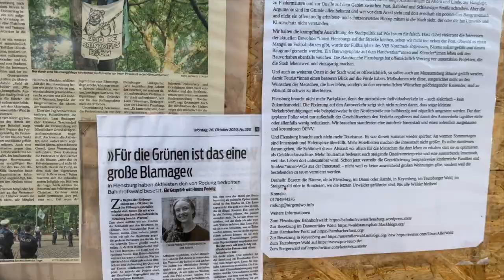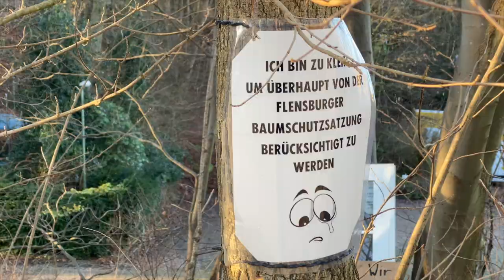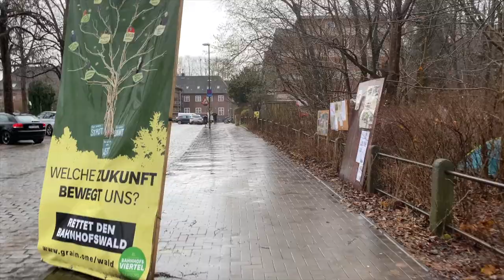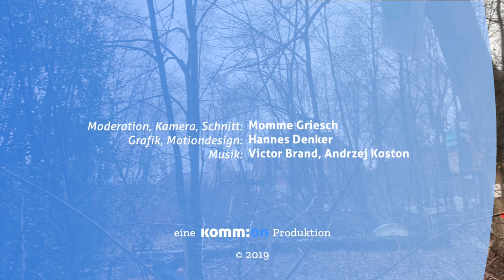Tiny Forests vs. (Groß-)Investoren: Bahnhofswald-Besetzung in Flensburg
Moin Moin und herzlich willkommen zu einer neuen Episode von Komm:on hier:jetzt.
Bei meinem Weihnachtsbesuch bin ich - Momme - zufällig auf ein Projekt aufmerksam geworden, das auch mich ganz schön bewegt.
Es geht um den Wald am Flensburger Bahnhof, der sogenannte Bahnhofswald. Denn dieser soll für ein neues Tagungshotel weichen.
Schon im Oktober begannen die ersten Rodungsmaßnahmen, woraufhin mehrere Menschen den Wald besetzten. Bis heute harren sie hier trotz Wind und Wetter aus und versuchen den Wald zu schützen.

Über dies und vieles mehr spreche ich mit zwei Aktivist:innen vor Ort, also schaltet ein!

SPENDENKONTO
Kommon
IBAN DE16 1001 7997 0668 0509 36
BIC HOLVDEB1